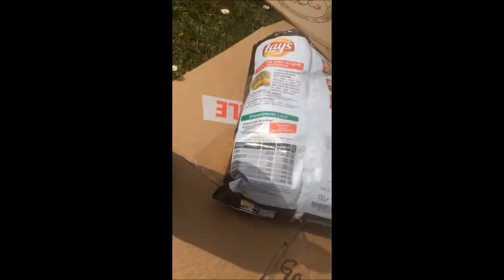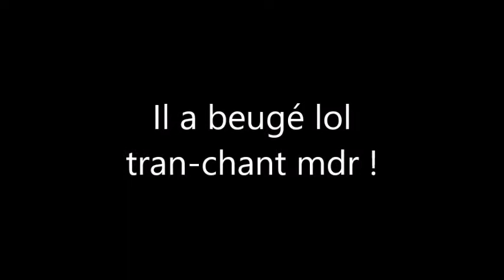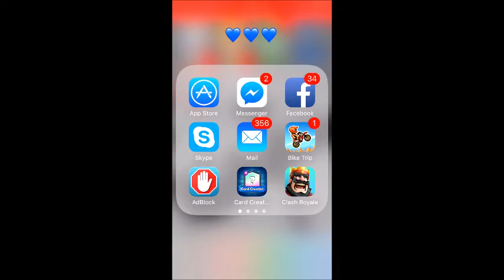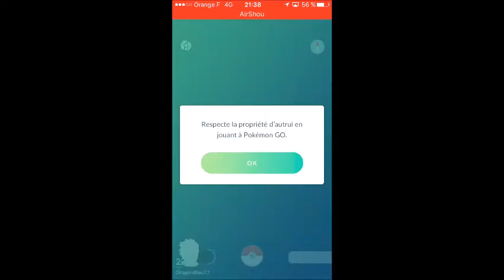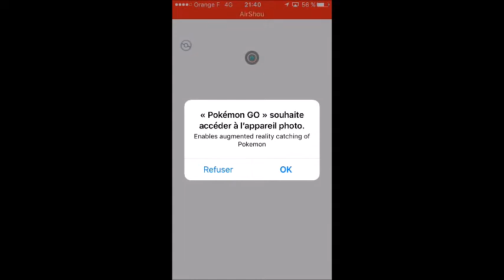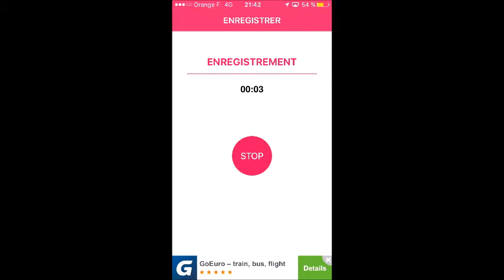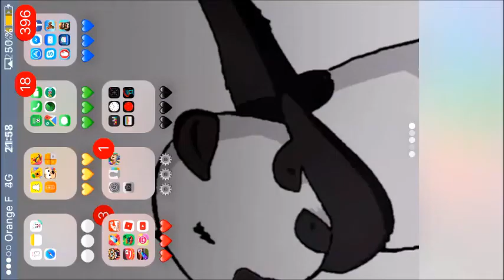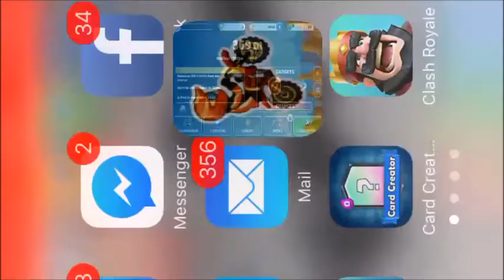VLOG-part 2 - On jette des pierres dans le lavoir et canne à pêche fait maison !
bon les deux parties sortes d'affilée mais j'avais oubliee de poste l'autre avant hier bonne video !! ; )